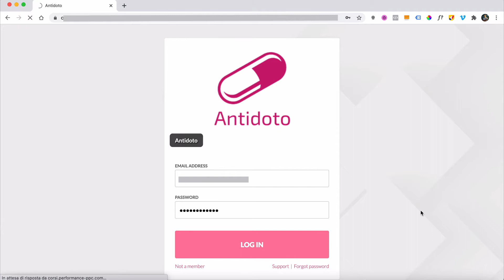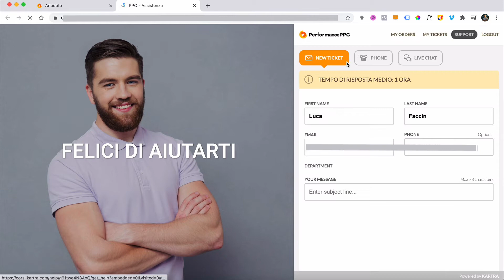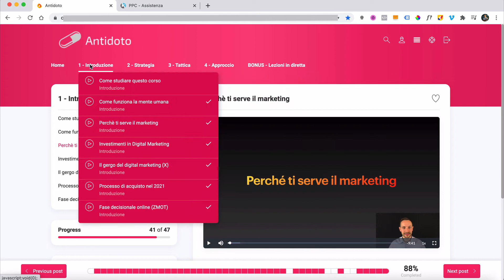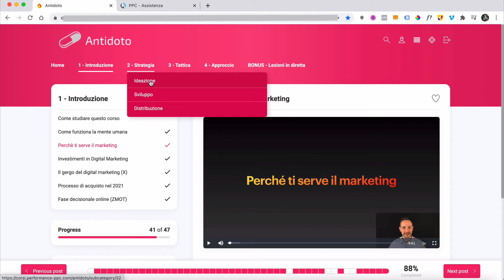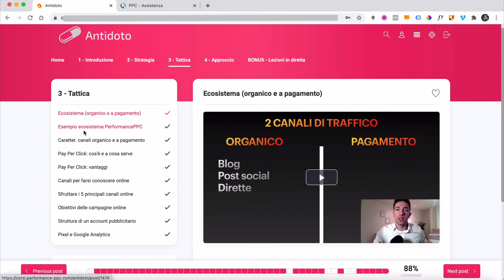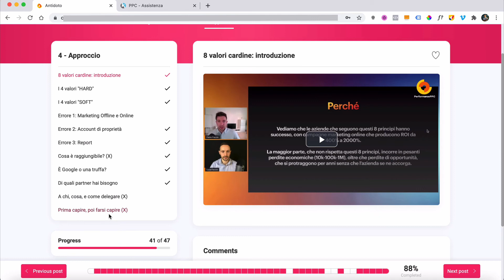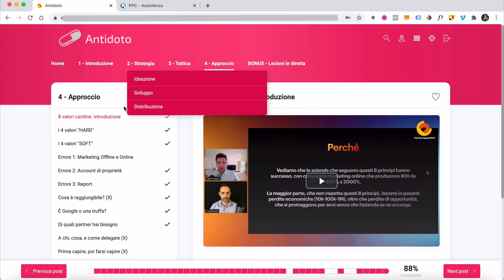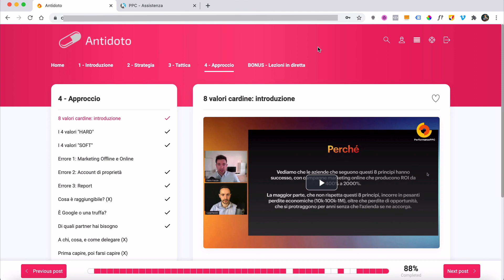Presentazione video corso Antidoto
Antidoto è un video corso di formazione che insegna all'imprenditore le strategie di marketing digitale per ideare, sviluppare e distribuire un prodotto online.

Gli autori del corso, Luca e Fabio Faccin, sono co fondatori di PerformancePPC un team di professionisti specializzato nella realizzazione e gestione di campagne Pay per Click in Google, Facebook, Instagram, YouTube e LinkedIn.